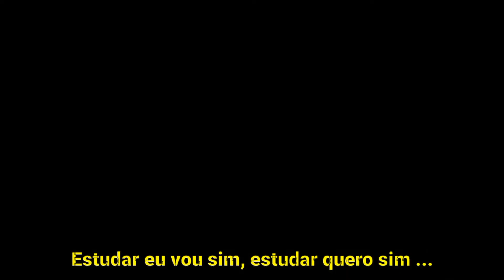Clip de Homenagem ao 4° Aniversário CMEI HELENA MEDEIROS